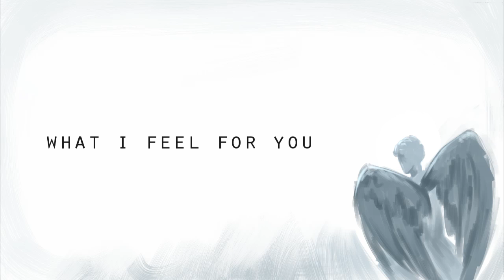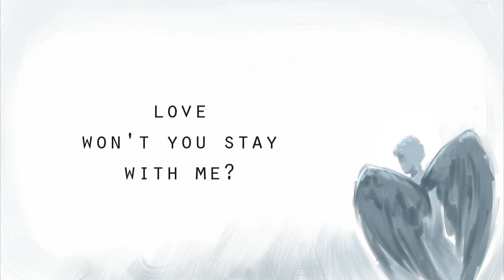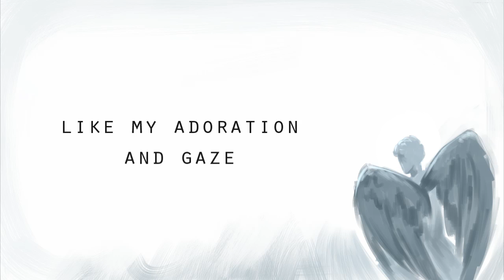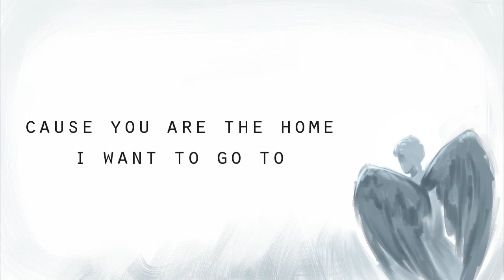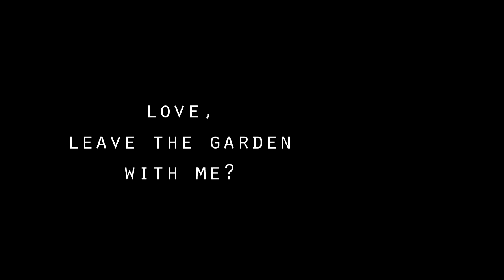An Angel Fell [A Good Omens Fansong]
a fansong? from someone who hasn't sang or wrote anything in a long time??? more likely than you think.

Lyrics:
This is the world's longest-kept secret
Won't fit in any coffin or locket
No shoebox would ever hold true
What I feel for you

Only one cage can contain my whispers
And it's keeping your lungs, your heart, and your jitters
Your spark of good that still shines through
And says "I love you"

You made the stars
You made reason
You made my heart beat twice for treason
You made me fall, fall, fall for you

And an angel fell on a rainy day
When the ground was cold and there lay
My heart, at your feet
Love, won't you stay with me?

You are the world's longest-kept secret
Kept in my heart, held close in my pocket
No diamond compares with the sight
Of sunlight on you

Sweet like a song, sweet like a sonnet
Sweetheart, my feather's caught in your bonnet
Like my adoration and gaze have been caught on you

You waged a war against reason
Fought with your heart that beat twice for treason
I would gladly fall, fall, fall for you

Love, won't you stay

So kind, so bright
So blinding with the light that I'd fly to at the cost
Of my wings burning to ash
Yet I'd rise with them anyway
And beg them to bring me to you

Cause you are the home I want to go to

Have you ever loved someone so much
You would do anything?
You would be anything?
You'd defy everything?
Hellfire won't mean a thing?
You'd endure any sting?
A nightingale would sing?
You'd defy everything?
That you would leave the garden?

Nothing in Eden
Was ever as beautiful as you

And I fell, I fell on a rainy day

Love, leave the garden with me?